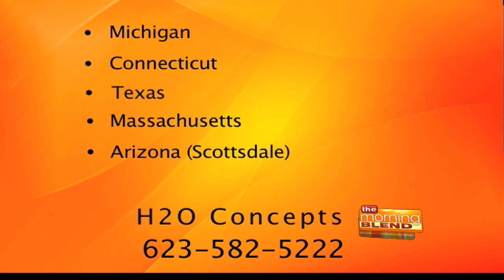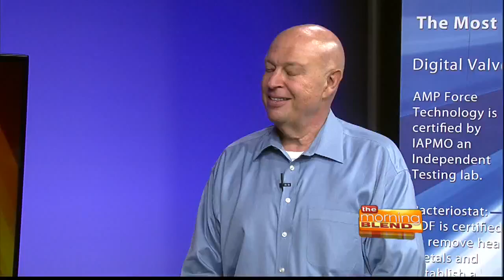H2O Concepts 11/29/16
Just about everyone has some sort of water system – like water softeners. But did you know that more and more water softeners are being banned all over the country – even cities right here in Arizona. In to tell us more about why softeners are being banned, what our alternatives are and what we can do about the bad taste and stubborn hard water problems is our Independent Water Consultant Derk Chamberlin.